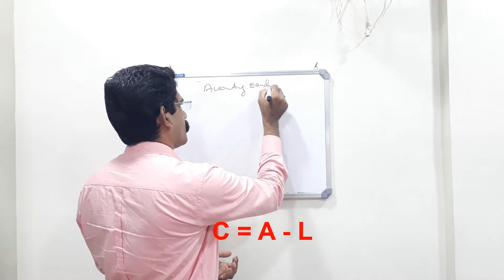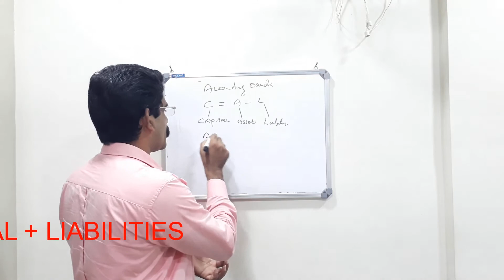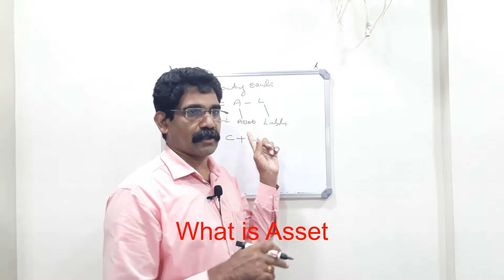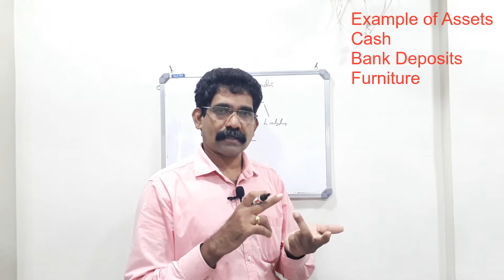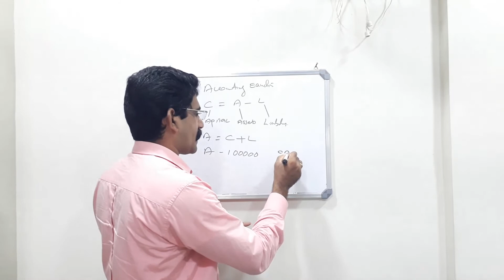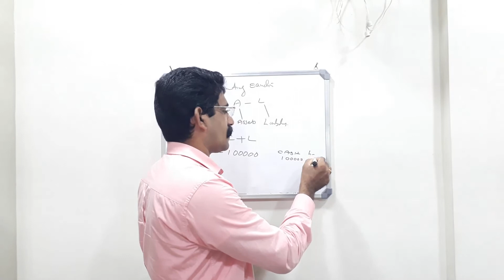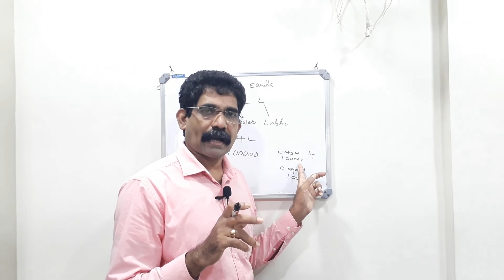AccountingEquation BasicsofFinancialAccounting AccountancyClass11th AccountancyinMalayalam CA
Basic and Fundamentals of Book Keeping & Accounting, Accounting Concepts and Conventions, Accounting Equation. This Class meant for Plus 1, Plus 2, CA,CMA,BBA,MBA,CS students & Business Mans.
SVJ Academy